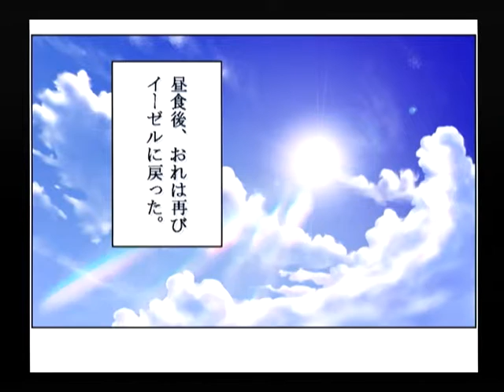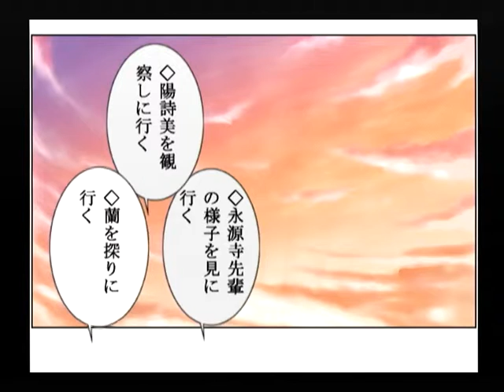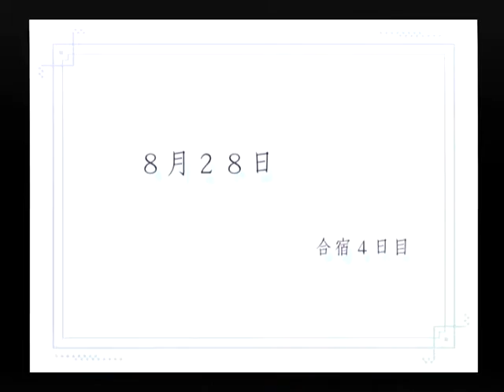【DC】パンドラの夢 ‐飛翔‐ 初見プレイ Part４ ～ぐすん、いたい 【スタートオンゲームズ】【スタゲー】【JAPAGE】